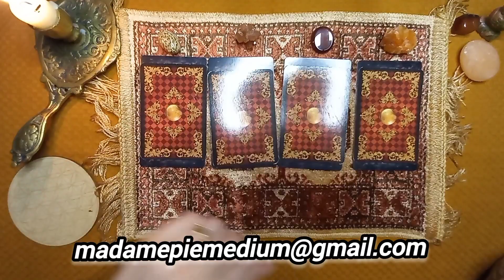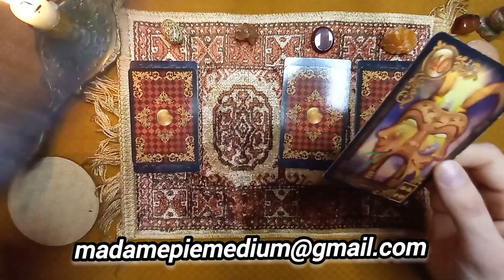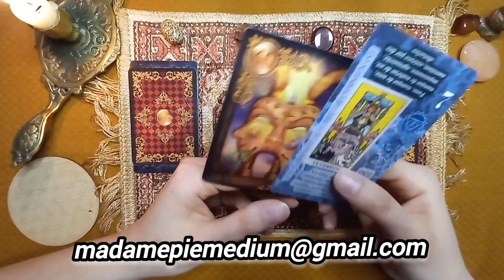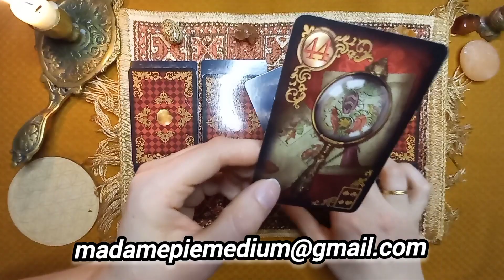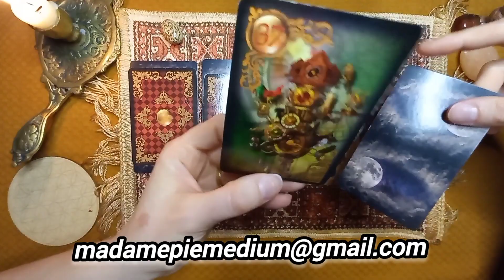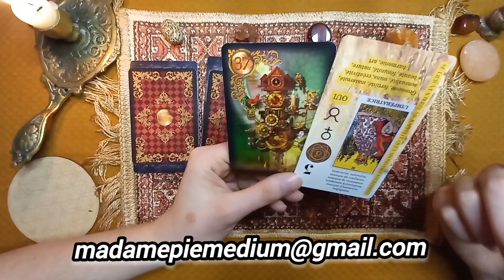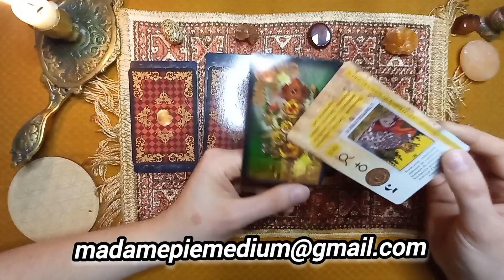Tirage rapide pour votre mois de Mars.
Bienvenue sur ce petit tirage rapide pour Mars 2023. Choisissez votre tas et cliquez ci-dessous :

tas 1 = 00:45
tas 2 = 01:36
tas 3 = 02:54
tas 4 = 04:18

Witchy Cauldron